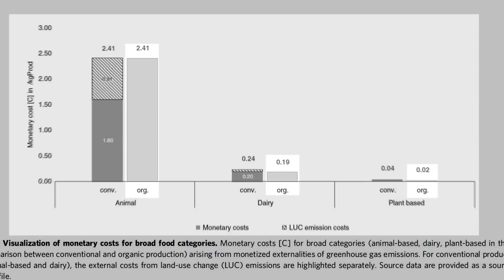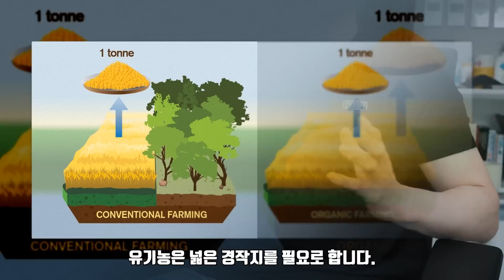유기농이 지구를 죽이고 있는 지극히 과학적인 이유!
몸에 좋고 환경에도 좋다고 해서 사먹었던 유기농의 충격적인 이면들을 말씀드립니다.
지금까지 여러분이 유기농에 대해 알고 있었던 이야기들 일부는 잘못되었습니다.

유기농 고기나 일반 고기나 별 차이가 없고, 오히려 유기농 제품들이 기후를 오염시켜
지구온난화를 가속화시키는데다가 유독성물질까지 포함하고 있다면 믿겠습니까?

흥미로운 영상이길 바랍니다.
감사합니다.

- Chapter
0:00 유기농 선호
0:38 환경에서 떨어져라
1:32 유기농 고기
2:21 기후와 유독성물질
3:37 ESG와 유기농

- 내용출처:
1. Bob Yirka, “Organic meats found to have approximately the same greenhouse impact as regular meats”, Phys.org, 2020
2. Maximilian Pieper, “Calculation of external climate costs for food highlights inadequate pricing of animal products”, nature communications, 2020
3. 김병희, “유기농 식품이 기후변화에 악영향”, The Science Times, 2018
4. Timothy D. Searchinger et al, “Assessing the efficiency of changes in land use for mitigating climate change”, nature, 2018
5. 권예슬, “‘친환경’ ‘유기농’ 인증 제품, 어디까지 믿어야 하나”, 동아사이언스, 2015
6. Anne Steinemann, “Volatile emissions from common consumer products”, Air Quality, Atmosphere & Health, 2015
7. Edward L. Glaeser et al, “Green Cities, Brown Suburbs”, City Journal, 2009
8. Andrew Balmford, “The environmental costs and benefits of high yield farming”, nature sustainability, 2018
9. 류지민, 반진욱, 박지영, “최고 전문가들이 선정한 ESG 베스트”, 매일경제, 2021
10. 앤드루 맥아피, “포스트피크”, 청림출판, 2020